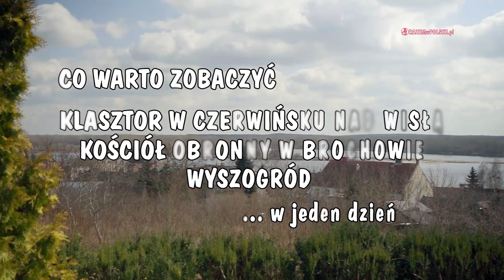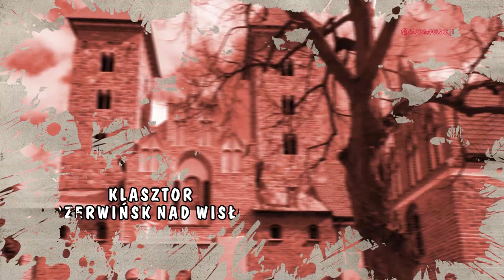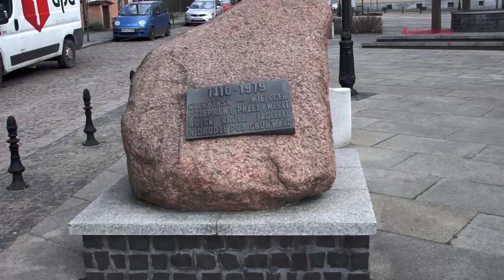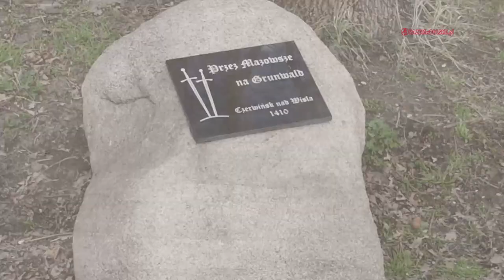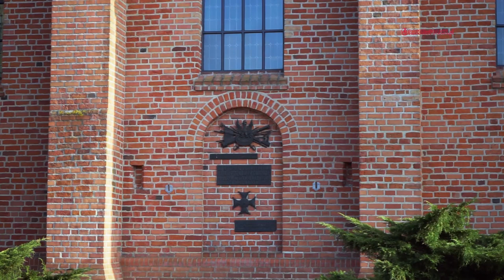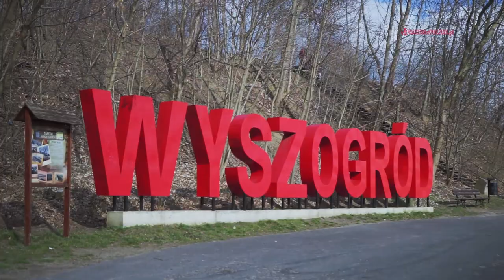KLASZTOR CZERWIŃSK NAD WISŁĄ, KOŚCIÓŁ BROCHÓW, WYSZOGRÓD. ATRAKCJE MAZOWSZA. CO WARTO ZOBACZYĆ.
Zapraszamy Was dziś na wycieczkę po jednych z najstarszych miejscowości Mazowsza, położonych nad królową polskich rzek - Wisłą. Odwiedzimy prężnie rozwijający się, XII wieczny klasztor, z XIII wiecznymi freskami, w którym ostrzyli miecze zmierzający pod Grunwald rycerze Jagiełły, a który upadł za sprawą sporów między zakonnikami. Opowiemy także o genialnym logistycznym przedsięwzięciu, jakim była przeprawa ponad 20-to tysięcznej armii przez Wisłę. Obejrzymy kościół warowny w stylu włoskiej architektury obronnej, którego budowę sfinansowano z okupu. Na zakończenie odwiedzimy XI wieczne miasto słynące z najdłuższego drewnianego mostu w Europie.

00:00 Co w filmie
01:15 Intro
01:34 Wstęp
02:32 Klasztor w Czerwińsku nad Wisłą
09:28 Rynek i miejsce przeprawy Władysława Jagiełły
11:34 Kościół warowny w Brochowie
15:56 Wyszogród
20:35 Podsumowanie

ZOBACZ INNE NASZE PLAYLISTY:

REGIONY POLSKI

Muzyka:
Mysterious by Frank Schröter